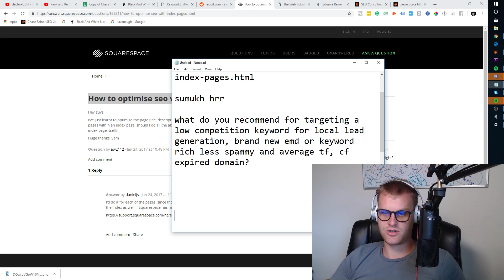Brand New EMD vs Expired Domain? (What's Better)